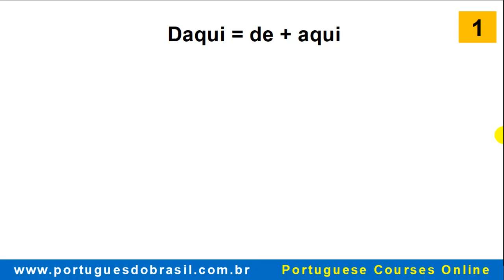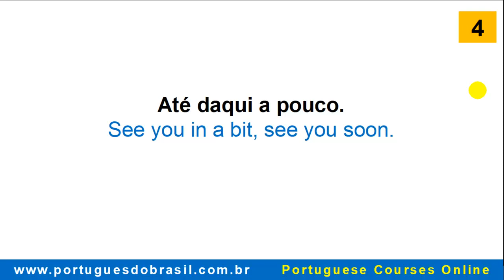👨‍🏫 How to use DAQUI in Brazilian Portuguese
What does DAQUI mean in Portuguese? In this video I'll teach you how to use this word.